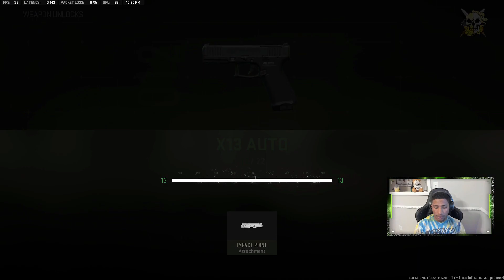Unstoppable Power: How to Dominate with the Chimera Assault Rifle in COD MW2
In this video, we take a look at Chimera AR - 71 kills on shipment in Modern Warfare 2 warzone2.

Chimera AR is a popular weapon in the Modern Warfare 2 warzone2 multiplayer community. In this video, we take a look at how to use Chimera AR to maximum effect in the game. From tips on how to use the weapon to tactics for killing other players, this video will help you take your Modern Warfare 2 warzone2 gameplay to the next level!